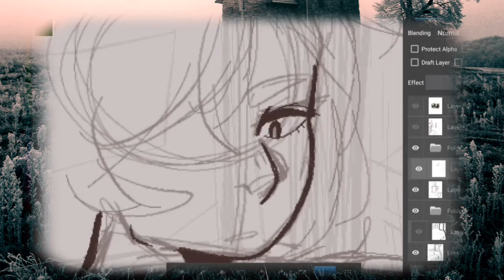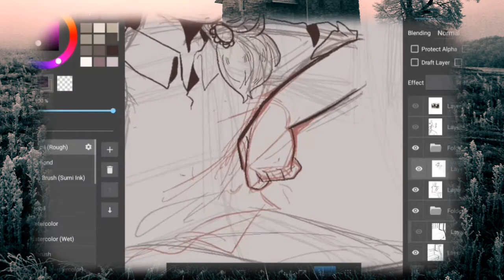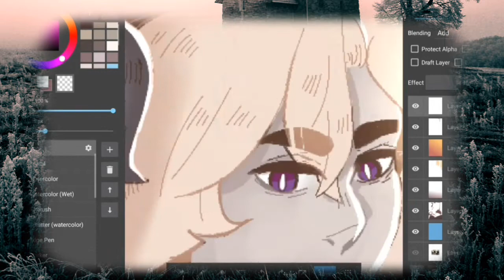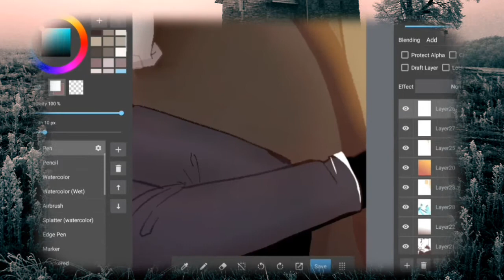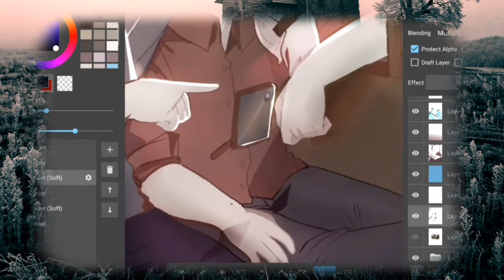Drawin' random trash | Speedpaint